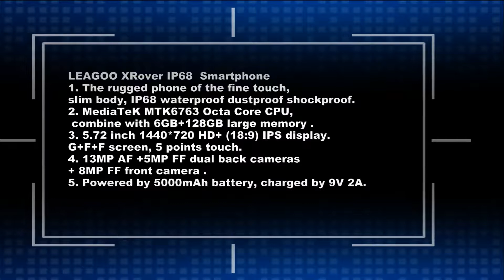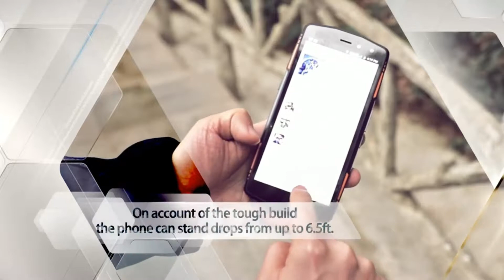Test LEAGOO XRover 6GB 128GB Smartphone IP68 Waterproof 5.72 inch Review Price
LEAGOO XRover Price - Buy Online - Compare Prices :

LEAGOO XRover 6GB 128GB Smartphone Android 8.1 IP68 NFC Face Unlock 5.72" Octa Core 13MP Dual Cams SIM Quick Charge Mobile Phone

LEAGOO XRover IP68 Waterproof 5.72 inch 6GB RAM 128GB ROM MTK6763 Octa-Core 2.0GHz 4G Smartphone - Black

LEAGOO XRover Rugged Phone, 6GB+128GB

LEAGOO XRover  Features :
1. The rugged phone of the fine touch, slim body, IP68 waterproof dustproof shockproof.
2. MediaTeK MTK6763 Octa Core CPU, high performance, combine with 6GB+128GB large memory, run fast and operate smoothly.
3. 5.72 inch 1440*720 HD+ (18:9) IPS display, G+F+F screen, 5 points touch.
4. 13MP AF +5MP FF dual back cameras + 8MP FF front camera, take high clear pictures.
5. Powered by 5000mAh battery, long life to use, charged by 9V 2A.
Network
1. 2G network frequency:
- GSM: 850/900/1800/1900MHz
2. 3G network frequency:
- WCDMA: B1/B2/B5/B8
- TD-SCDMA: B34/B39
3. 4G network frequency:
- LTE-FDD: B1/B3/B5/B7/B8/B20
- LTE-TDD: B38/B39/B40/B41